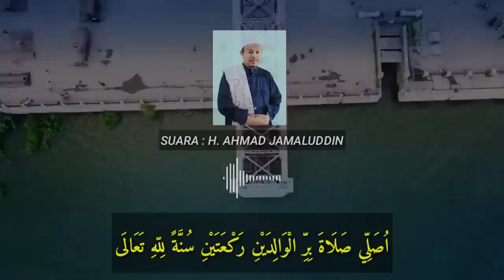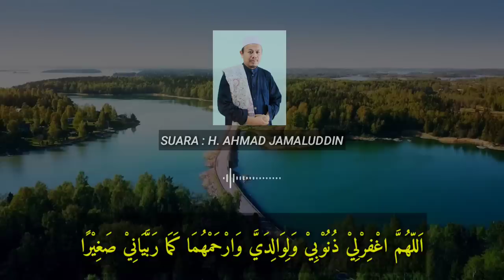#78 SHOLAT SUNNAT BIRRUL WALIDAIN, MENDATANGKAN SUKSES & MENGHILANGKAN SIAL DALAM KEHIDUPAN KITA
VIDEO ISTIMEWA

* Khasiat Agung Sholawat Jibril ,lengkap dg tawassul,  doa dan Sanad guru. Juga cara pemesanan buku MAJMUATUL FAWAAID  👇

Video Background :
One Man Wolf Pack

 * 1 -  75   judul video yg sudah dishare di channel  MAJMU'ATUL FAWAAID
( klik tulisan warna biru di bawah ini )

Nb:

1.Kami para santri PP Salaf DARUSSALAM - Banyusari  - Malausma - Majalengka - Jabar

  - semoga menjadi kebaikan dunia dan akhirat.

2. Bila ada yg mau berinfaq ( shodaqoh jariyah ) utk pembangunan dan pengembangan pesantren kami , bisa dikirim ke Bank  BRI , no rekening :

an : Pondok pesantren DARUSSALAM.

Semoga menjadi wasilah tercapai segala hajat dan mendapat balasan yg berlipat dunia juga akhirat.

Kami hanya bisa membalas dengan do'a.

3. Kalau ada yg kurang jelas , bisa menghubungi admin , WA  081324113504 ( diketik )